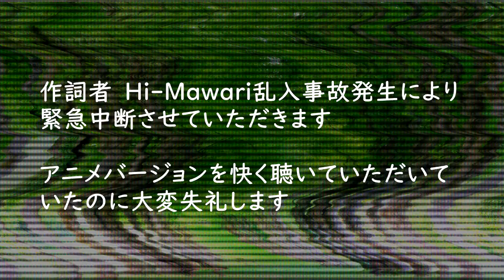ひらりキラリ番外編 ラストにオチあり 【全アニメバージョン】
アニメバージョンの「ひらりキラリ」です